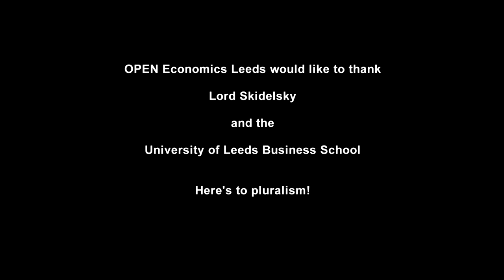OPEN Interview : Lord Robert Skidelsky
A brief interview with Lord Robert Skidelsky.

Filmed in Leeds, UK, 2016.